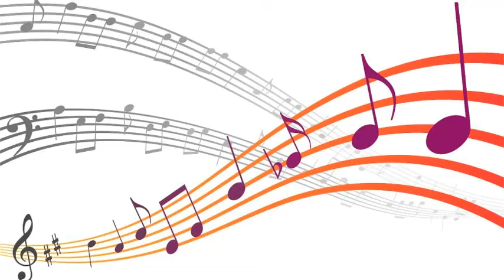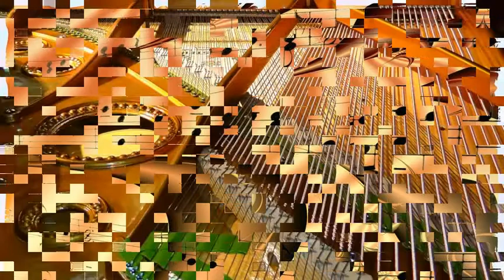Dinah Washington - Back water blues